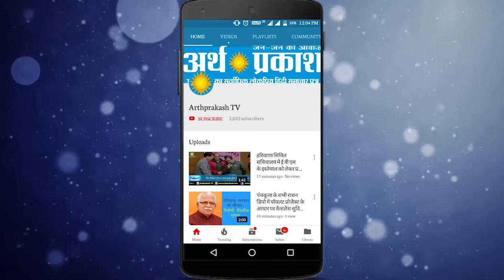Chandigarh : कांग्रेस का नारा BJP भगाओ देश बचाओ, क्या BJP के जाने से बचेगा देश ????